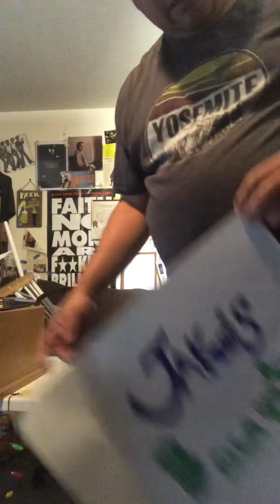Jake’s Bounty 6/4/21